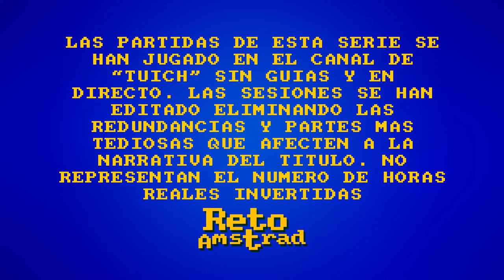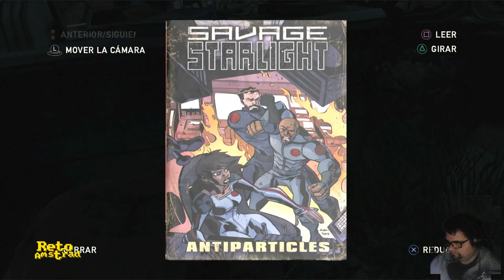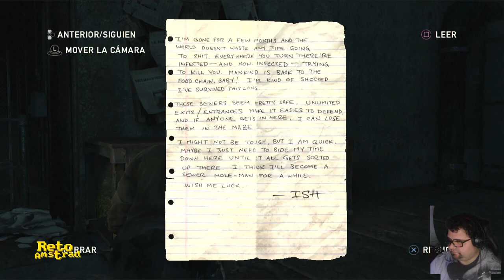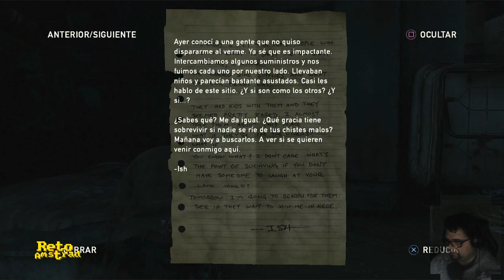🧟 | THE LAST OF US | CAP 8/15 | PS3 | ELLEN PAGE | ESPAÑOL | COMENTADO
Nuevos amigos con tanques y ese olorcillo Bio que tiene el agua tan rica de las alcantarillas, con sus bichitos y los Hongo-zombies que son tan fiesteros y divertidos. La urbe es asi.